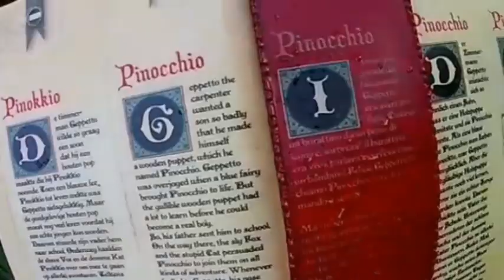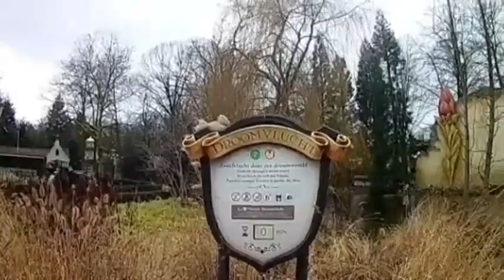Eftelling day 2 February 2020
Join me, Lee and Aleksandra for a second day at eftelling in this video we go round the enchanted village and much more dont forget to like and subscribe and comment thanks for watching coaster mad Ian